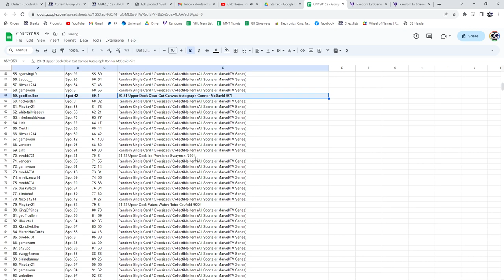Connor McDavid Clear Cut Auto Hockey Chancer Break - C&C GB #20,153